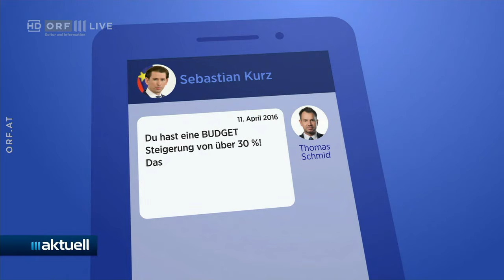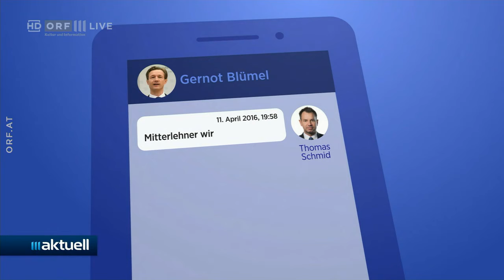2021-06-10 08_Ermittlungen gegen Kurz ergänzt - ORF III Aktuell